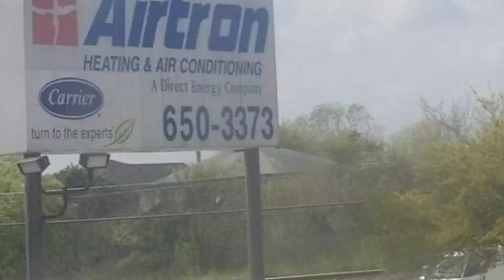BNSF southbound hopper train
4 trains